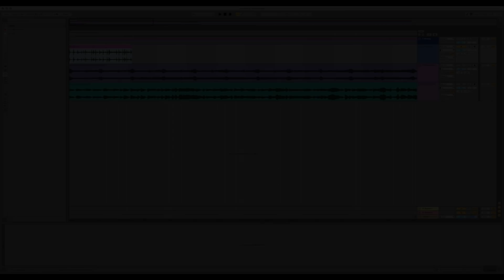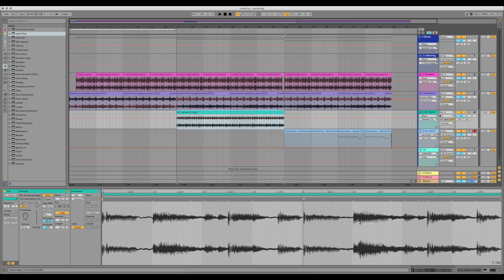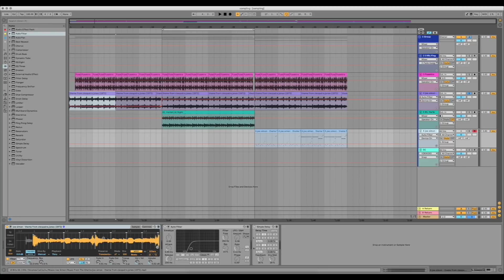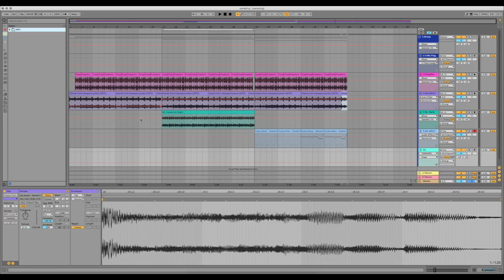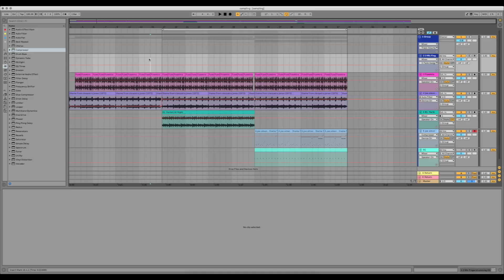Сэмплирование как в старые добрые времена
Продолжаем говорить о сэмплировании, вникать в его историю и вспоминать, с чего всё началось.

Попробуем повторить технику создания музыки на базе сэмплов, как это делали в 90х... Да в общем-то, так делают и сейчас.

Вместо аналоговых сэмплеров  я пользовался Ableton Live.

Сэмплирование, саунд дизайн и синтез – одни из важнейших тем на курсе "Создание Современной Музыки".

Приходите к нам учиться, друзья! Заявку можно оставить на сайте